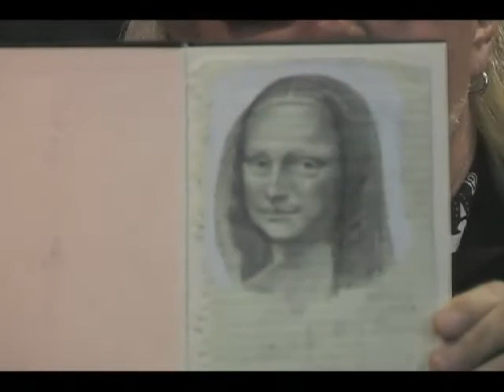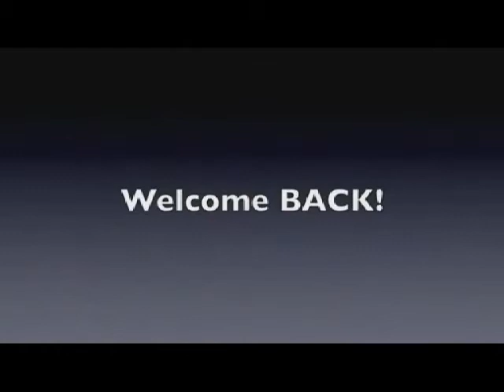The Maverick Soul Hour w/Tommy Maher w/ Human Human band, Da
Recorded on 6/3/2013 The Maverick Soul Hour w/Tommy Maher w/ Human Human band, Daniel Batista(Songwriter/Guitar) & Josie Stawicki(Vocals/Songwriter) - Captured Live on Ustream